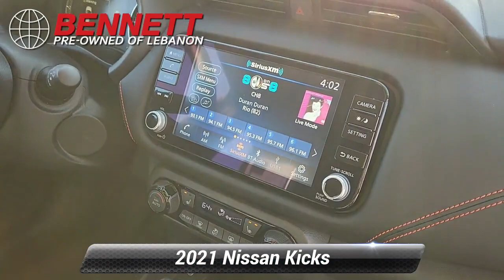Used 2021 Nissan Kicks SR, Lebanon, PA P40005